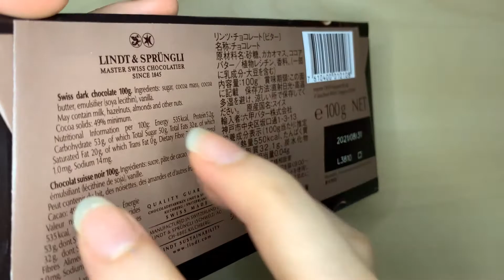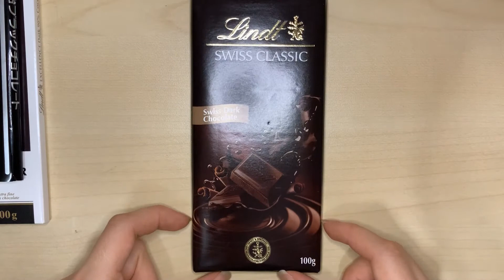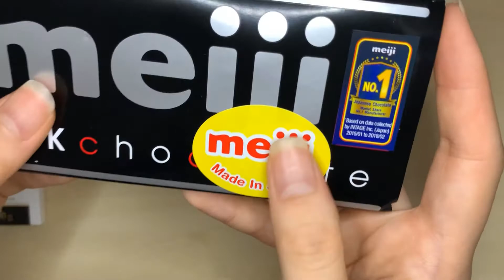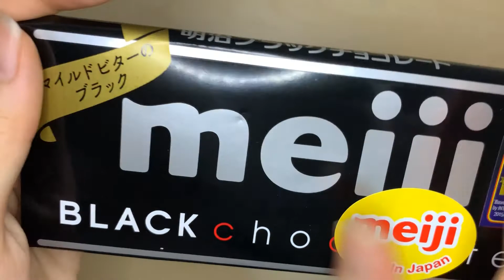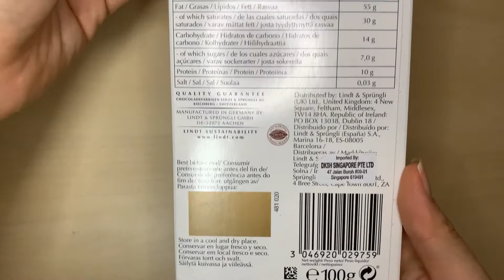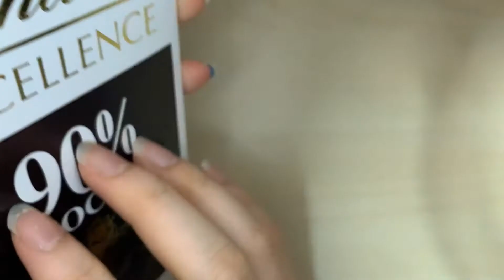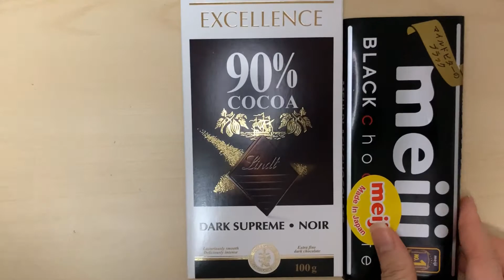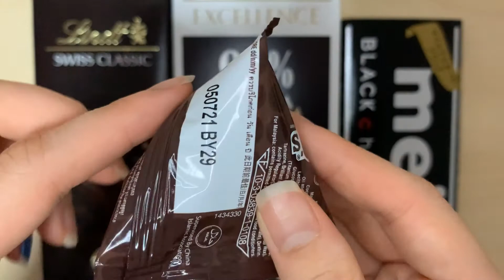Chocolate tapping ASMR!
I bought 3 different chocolates to use for baking so I thought why not do a ASMR tapping video! didn't open the wrapping as it'll get messy, let me know if you want a video where I unwrap and tap?

Anyways, its really rushed and experimental but hope you guys like it! Love the last box sound tho!!